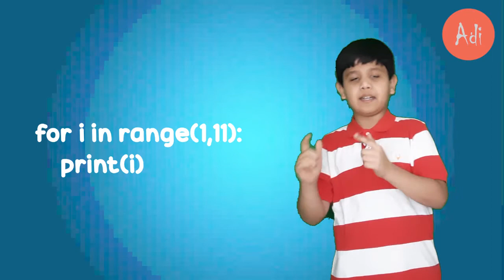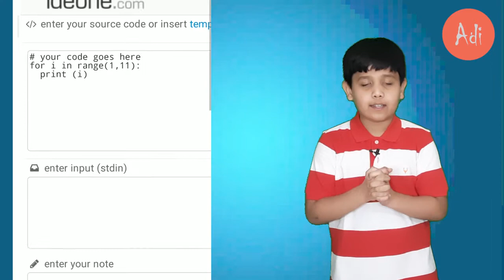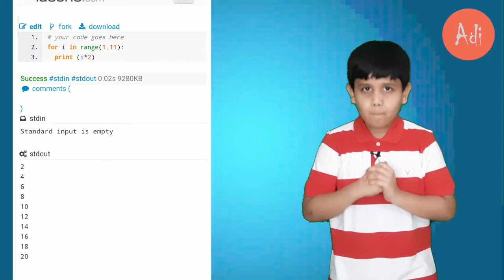Coding for kids| Increase brain power with coding | in hindi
Coding is the skill of present and future and it is useful for kids now to earn a lot in future but also sharpen their skills. We are here for you kids to assist you to improve your analytical skills with coding in the most fun way possible.